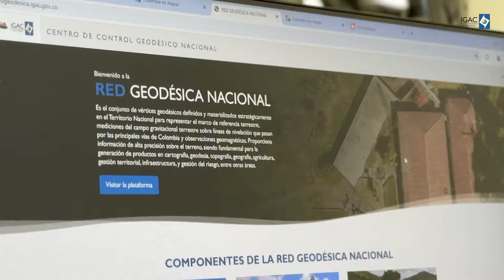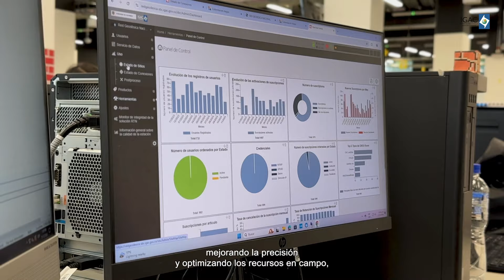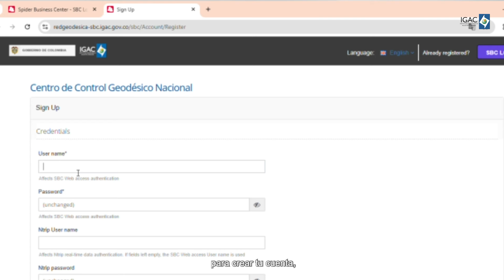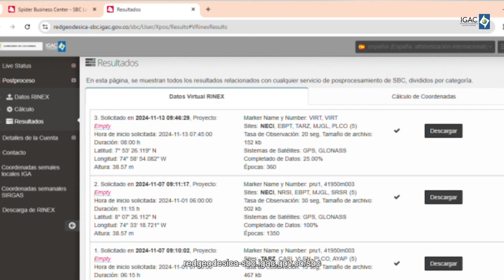Servicios en tiempo real de nuestro Centro de Control Geodésico Nacional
Desde 2023, nuestro Centro de Control Geodésico gestiona, administra, procesa, dispone y almacena los datos de la Red Geodésica de Colombia y además cuenta con servicios en tiempo real NTRIP y VRS, que permiten medir y conectarse de manera sencilla a una o varias estaciones de la Red Geodésica y obtener señales y correcciones que servirán para mejorar la precisión de un punto de forma gratuita.